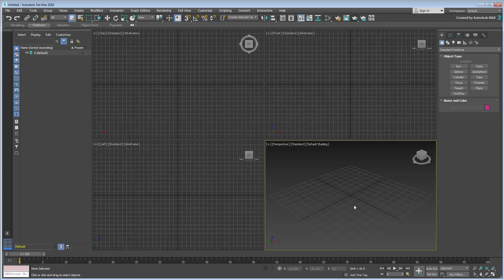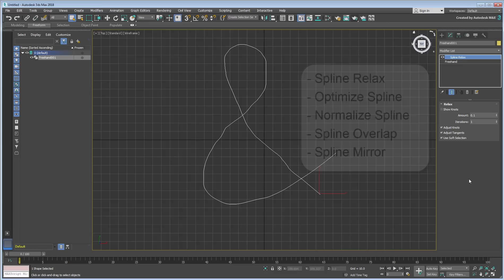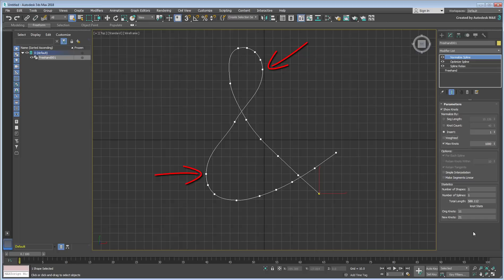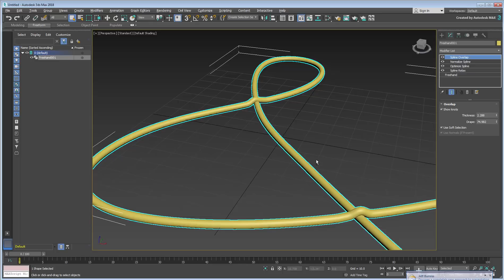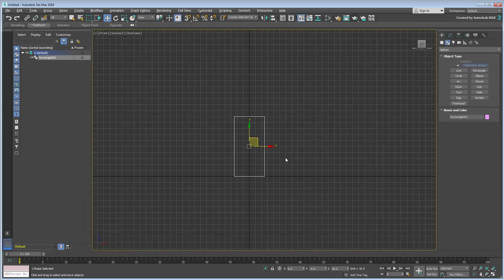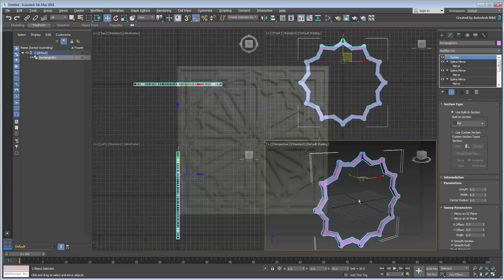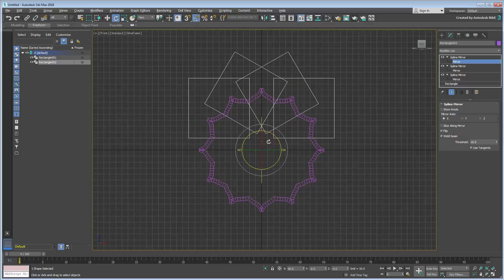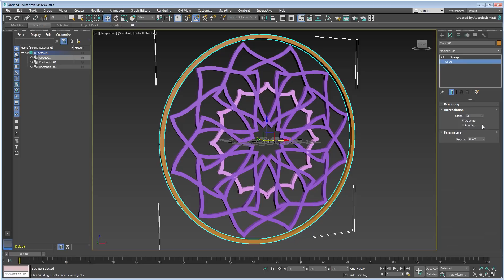3ds Max Spline Tools - The Basics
Description: In this tutorial, you learn about new improvements made at the Spline level. These include a new Freehand Spline creation tool and various modifiers to adjust the curvature and topology of newly created splines.
Level: Intermediate
Recorded in: 3ds Max 2018.2

 This tutorial is intended for use with 3ds Max version 2018.2 Update or higher.